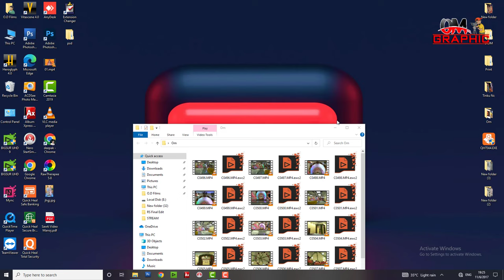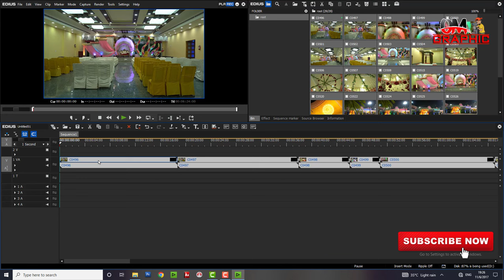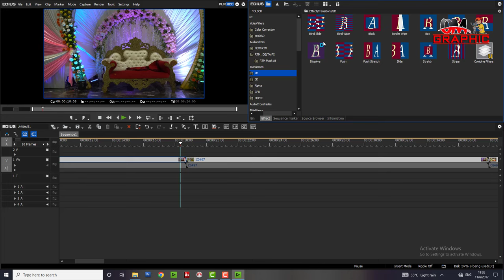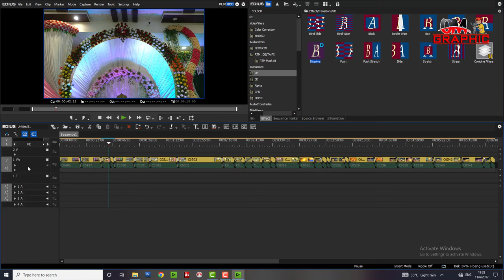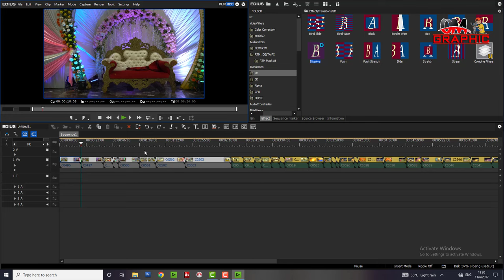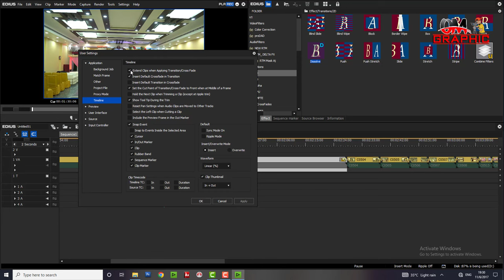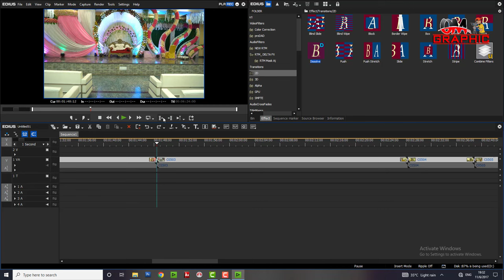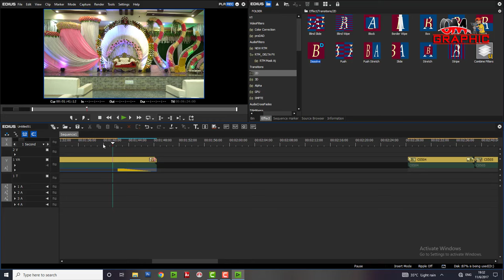How to use dissolve effect in edius एडियस में दो विडियो के बिच में dissolve इफ़ेक्ट केसे लगाते है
dissolve effect in edius
edius transition effects
wedding video editing project
edius color correction tutorial
primary color correction edius
edius color grading
edius background color change
edius color gradin In Hindi
edius tutorial in hindi Basic 7/8/9 | Edius Tutorial 01
Edius Grass Valley Complete Training Course For Beginner part-1
edding Video Mixing Step by step full tutorial in Hindi. Part 1
edius training tutorial hindi||